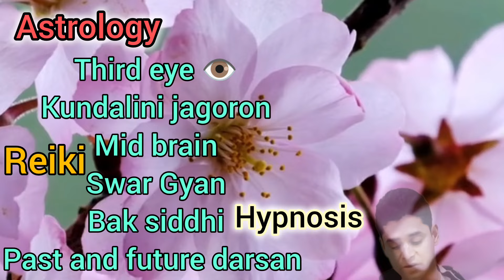মহা হানুমান সাধনা l dhirendra swastri#bageshwardhamsarkar hypno Rishi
*হনুমান সাধনার জন্য ((১মাসের ট্রেনিং,সপ্তাহে ৩ দিন* **অনলাইন ক্লাশ))

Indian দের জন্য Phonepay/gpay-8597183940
দক্ষিনা প্রদান করে আপনি নিজেই
👇এই লিঙ্কে ক্লিক করে গ্রুপে যোগদান করুন👇

আপনারা সবাই গ্রুপে অ্যাড হতে পারেন দক্ষিনা ক্লাশ শুরু 👇👇👇🙏🏻হওয়ার আগে দিতে পারবেন এল🙏🏻👇👇👇

গীতার সংসার গ্রুপ লিঙ্ক (আত্ম জ্ঞান লাভের পন্থা)

Inner engineering course

Astrology ট্রেনিং নিতে চান যদি ১বৎসরের ক্লাশ মাসে ₹১০০১  সপ্তাহে ১ দিন ক্লাশ
এই লিঙ্ক

Hare Krishna